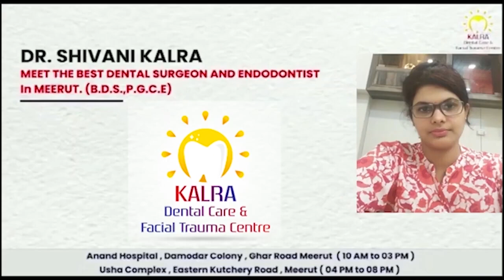मेरठ: सरधना की कबड्डी खिलाड़ी की बरेली में मौत, मातमी माहौल || First byte.tv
सरधना के छुर गांव निवासी महिला कबड्डी खिलाड़ी की बरेली में हुई मौत

अंडर-19 स्टेट प्रतियोगिता खेलने जा रही थी

बरेली में बिगड़ी तबीयत, हार्ट अटैक से मौत

सरधना के छुर गांव की ख़ुशी सेंट चार्ल्स कॉलेज की छात्र थी

बरेली में बिगड़ी तबीयत कबड्डी खिलाड़ी कह गई दुनिया को अलविदा # कबड्डी खिलाड़ी की हार्ट अटैक से मौत # कबड्डी खिलाड़ी की बरेली में हार्ट अटैक से मौत